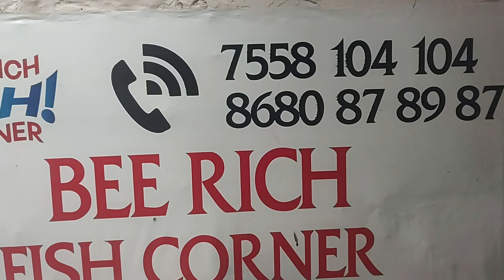18/04/2023-கடல் மீன்- தூண்டில் மீன்கள்- நம்ம கன்னியாகுமரி மாவட்ட மீன்